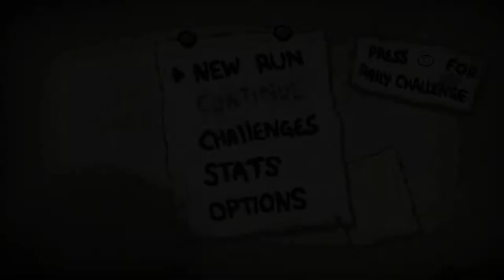TildeShambles - The Binding Of Isaac: Repentance - Part 43